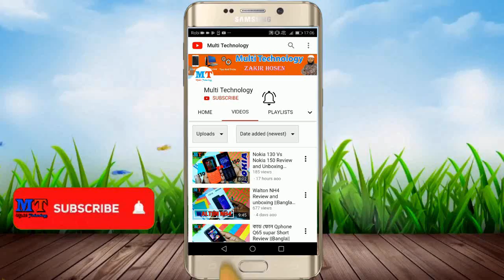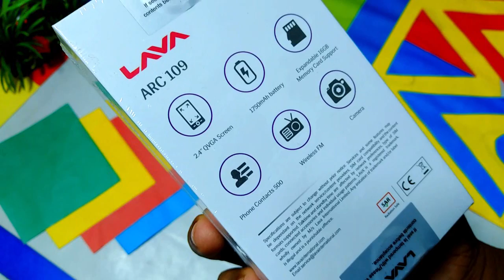Lava arc 109 Review and Unboxing ||Bangala|| By Multi Technology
Lava arc 109 1150 Tk Facebook Phone
Lava ARC 109